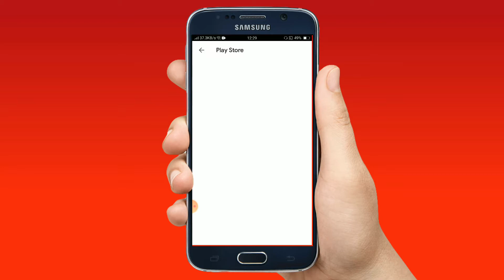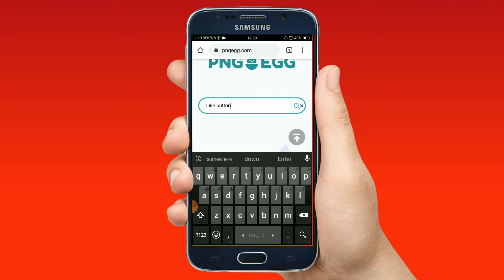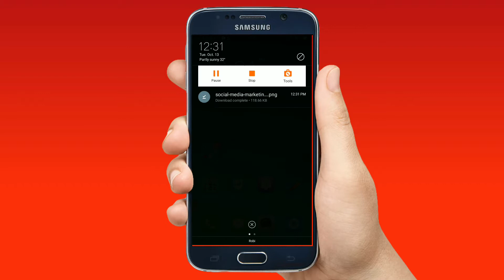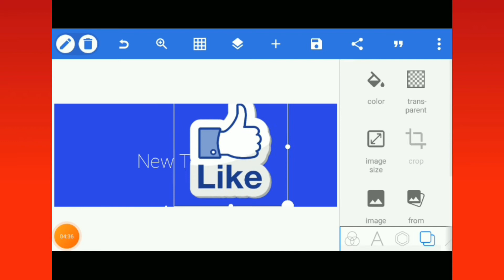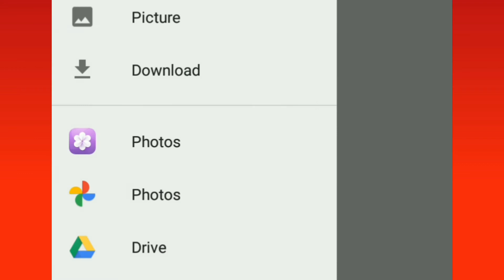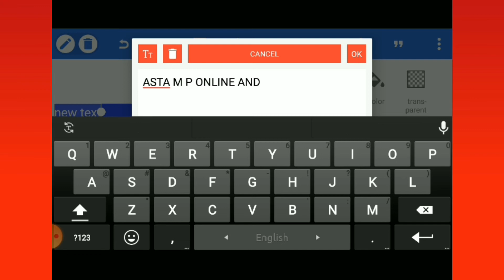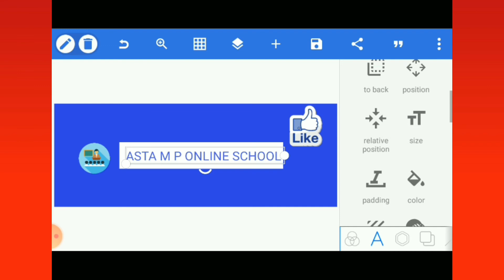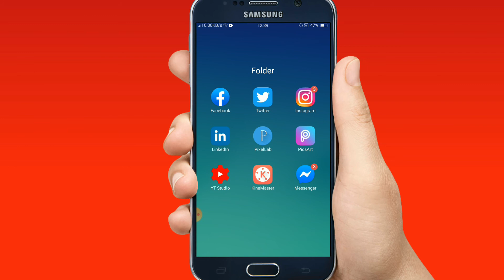অনলাইন স্কুলের কভার ফটো। Facebook Cover Photo For Your Online School|Bangla Tutorial |ICT TIPS 24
online school facebook cover photo.fb cover photo pixellab.make a cover photo new cover photo  Ict tips 24.